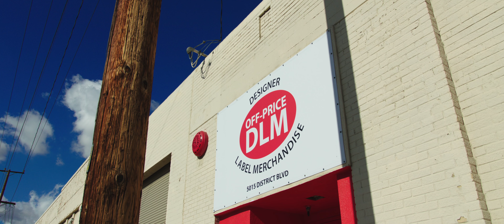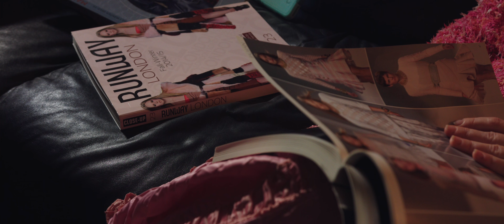TATIANA SHABELNIK - DESIGNER PORTRAIT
Film by Oleg Zayanov
Starring: Tatiana Shabelnik & Maksim Leonov